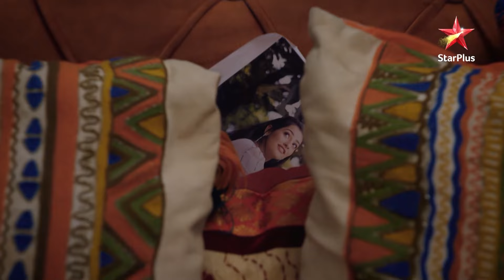Nashe mein doob gaye Vanraj aur Anuj! | S1 | Ep.381 | Anupama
Episode : 381